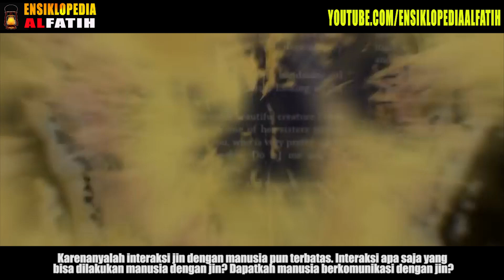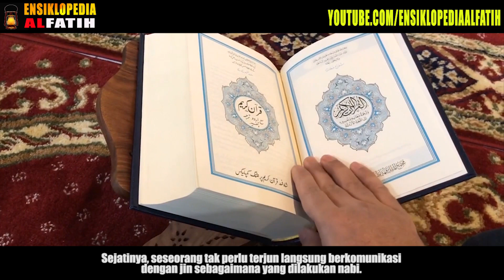2020 Era nya Para Jin Jadi Artis ! Benarkah Manusia Boleh Memasukan Jin Ke Tubuh Manusia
Eksistensi jin memang ada dan dikabarkan syariat. Sebagaimana manusia, mereka pula tinggal di bumi,terbagi-bagi dalam golongan,ada jin yang baik dan ada pula yang jahat, memiliki gender,makan dan minum,bahkan Rasulullah pun diutus untuk bangsa mereka. Hanya saja, para jin memiliki alam sendiri yang sifatnya gaib dan tak diketahui manusia. Karenanyalah interaksi jin dengan manusia pun terbatas. Interaksi apa saja yang bisa dilakukan manusia dengan jin? Dapatkah manusia berkomunikasi dengan jin?